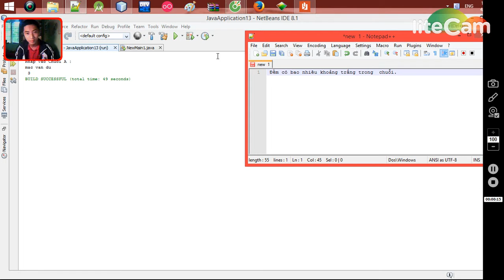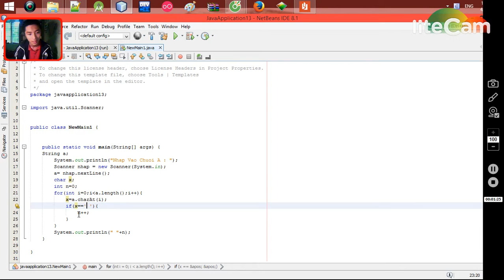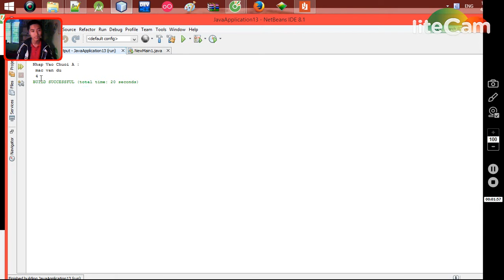Java - Đếm Khoảng Trắng Trong Chuỗi